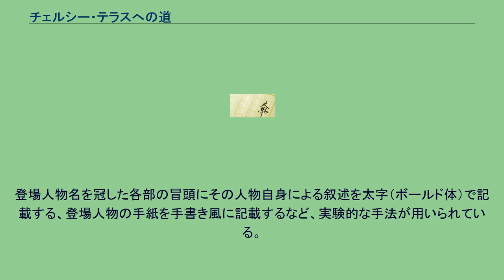チェルシー・テラスへの道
ジェフリー・アーチャーの小説
『チェルシー・テラスへの道』（チェルシー・テラスへのみち、As the Crow Flies）は、ジェフリー・アーチャーが1991年に発表した小説。
1900年にイーストエンド（いわばロンドンの下町地域）の貧しい大道商人（八百屋）の家に生まれた主人公チャーリー・トランパーが、ウエストエンドに百貨店を築き上げるサクセス・ストーリーを描いている。
本作品はアーチャーがサーガと呼ぶ長編の系統に属している。
アーチャーは1979年に発表したはじめての長編『ケインとアベル』において、2人の主人公の視点を交互に描き、物語後編で双方の運命を交錯させる手法を試みているが、1984年発表の長編『めざせダウニング街10番地』においても同じ手法を用いており、以後は長編のスタイルとして確立した。
日本語版翻訳者・永井淳は本作を『ケインとアベル』を彷彿とさせるものと評している。
登場人物名を冠した各部の冒頭にその人物自身による叙述を太字（ボールド体）で記載する、登場人物の手紙を手書き風に記載するなど、実験的な手法が用いられている。
原題の「As the Crow Flies」は、イーストエンドに生まれた主人公がウエストエンドで成功することが、直線距離にして（As the Crow Flies）それほど離れていないのに、一生をかけた事業だったということを示している。